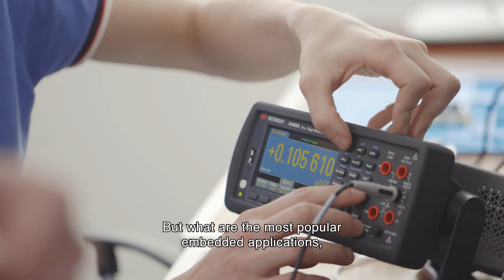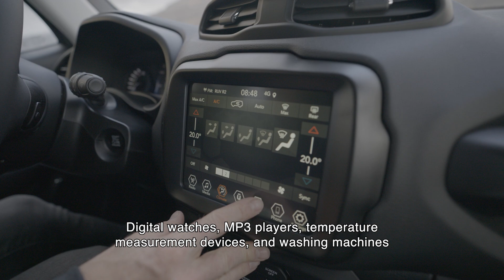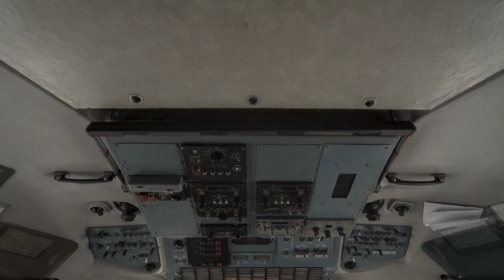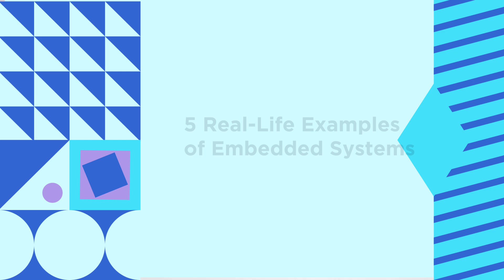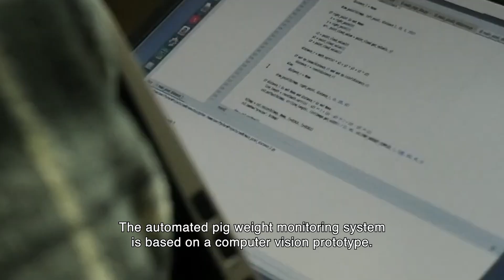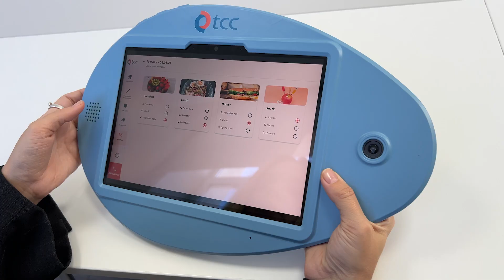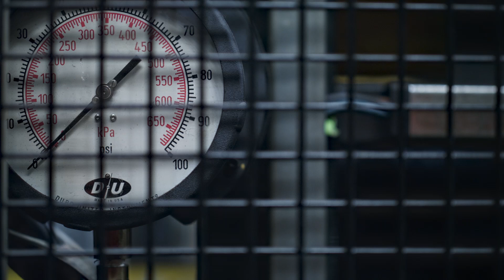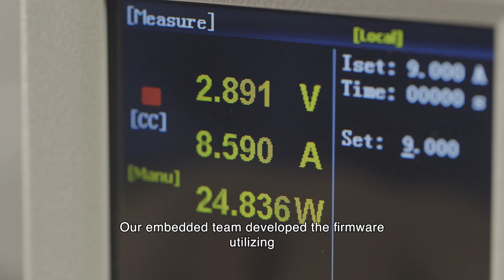5 real-life embedded systems examples | Lemberg Solutions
Catch the compilation of top real-life embedded systems examples from our experts.

In this video, you will learn:
- What types of embedded systems exist
- How to choose an embedded system for your type of project
- 5 real-life examples of embedded systems developed by Lemberg Solutions

Case study 1: Bioprinters for 3D modeling of human organs for CELLINK

Case study 2: An automated system for pig-weight monitoring

Case study 3: A battery management system for hybrid electric and electric vehicles

Case study 5: A BLE-enabled industrial thermostat controlled via mobile apps for Selco

Chapters:
00:15 - Overview of the worldwide embedded systems market
00:38 - What is an embedded system?
00:52 - 4 main types of embedded systems
01:01 - Standalone embedded system type
01:29 - Real-time embedded system type
02:29 - Network embedded system type
02:45 - Mobile embedded system type
03:09 - 5 real-life examples of embedded systems
03:15 - Bioprinters for 3D modeling of human organs for CELLINK
04:12 - An automated system for pig-weight monitoring
04:57 - A battery management system for hybrid electric and electric vehicles
05:45 - Electronic nurse device for TCC
06:33 - A BLE-enabled industrial thermostat controlled via mobile apps for Selco
07:11 - Final word
07:22 - Contact information